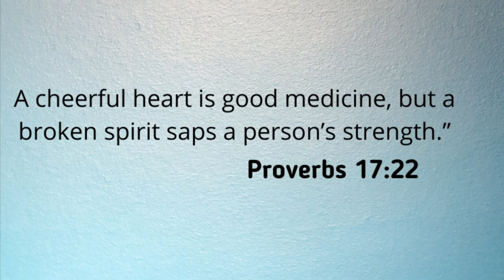Family Fitness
The workouts on this channel are designed to strengthen the spirit, soul and body of wives, moms and women, regardless of the season of life you're in. At least three vids are released each week that include prayer, declarations; and a mini workout (or 2) promoting strength and health for your entire being.

Online Christian Fitness Community